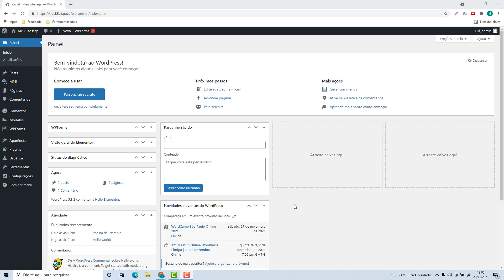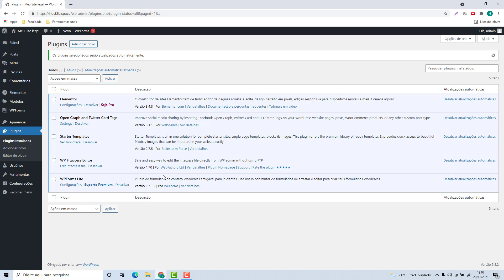Como Ativar as Atualizações Automaticas de Plugins do WordPress na Bigrock – rápido e fácil – 2022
Aprenda Como Ativar as Atualizações Automaticas de Plugins do WordPress na Bigrock facilmente e em poucos minutos